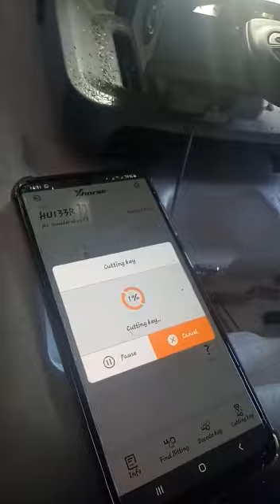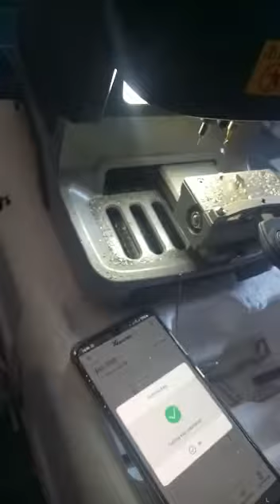All key lost/kunci hilang suzuki ertiga by dolphin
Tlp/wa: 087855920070